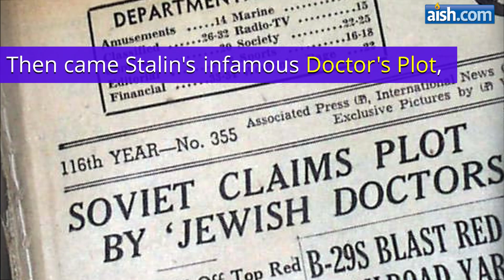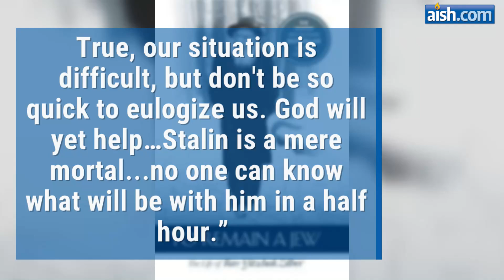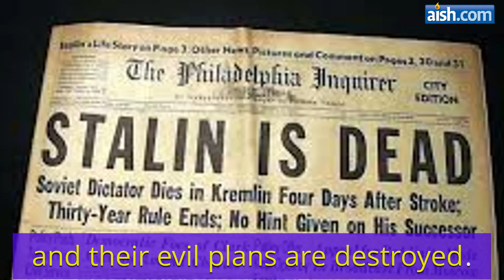The Death of Stalin: The Untold Purim Story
By B. Gordon

Stalin planned to murder millions of Jews. Then the tables suddenly turned.